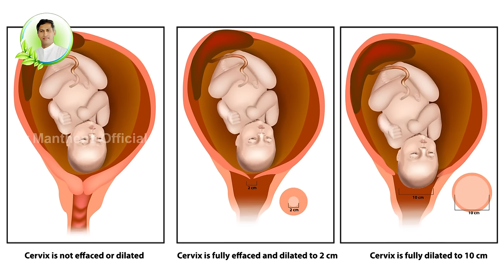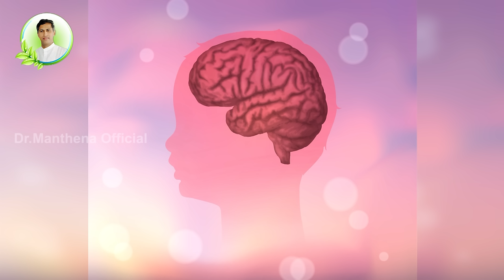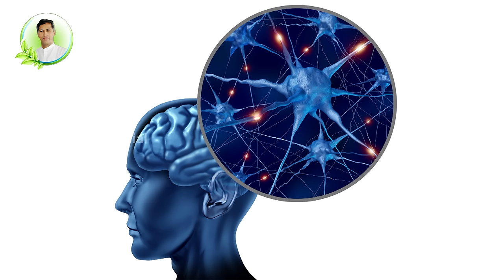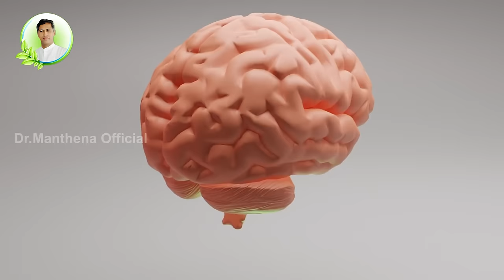Spice to Improve Intelligence | Folic Acid | Reduces Depression | Saffron |Dr.Manthena's Health Tips